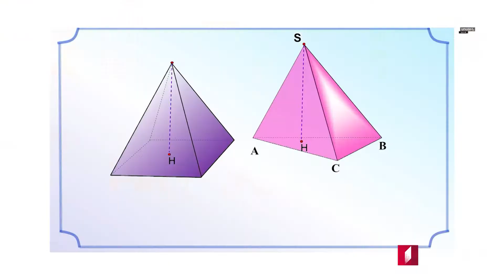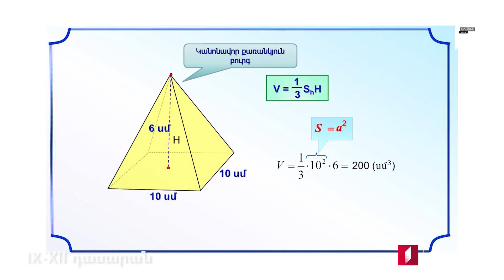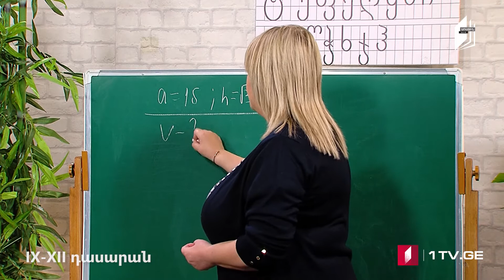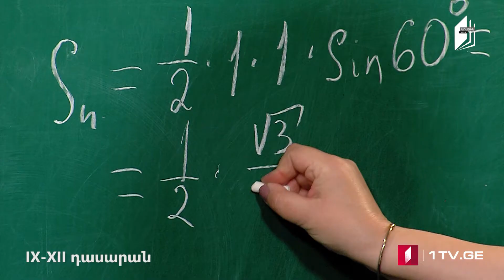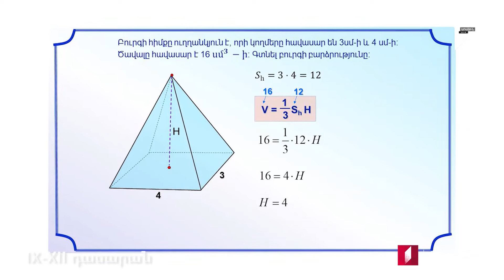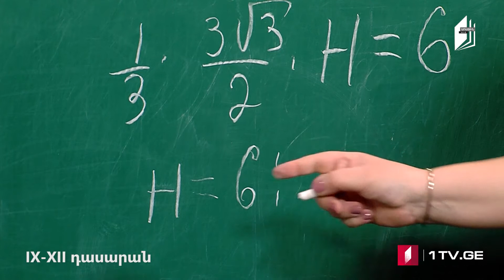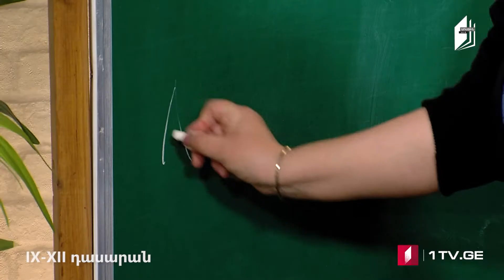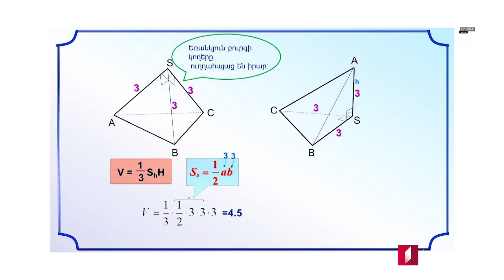Մաթեմատիկա IX - XII դասարան 28.01.2021